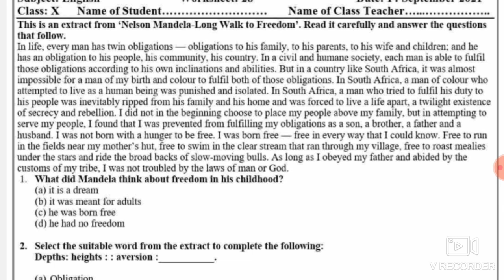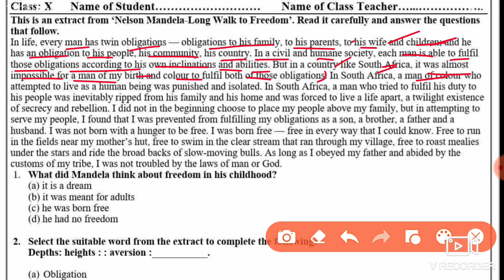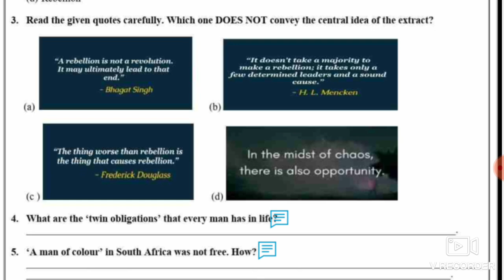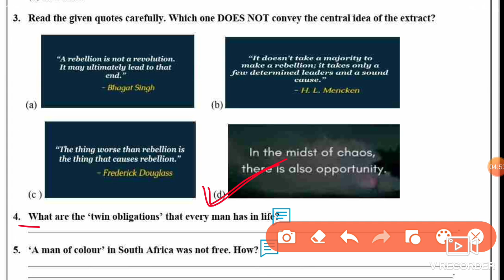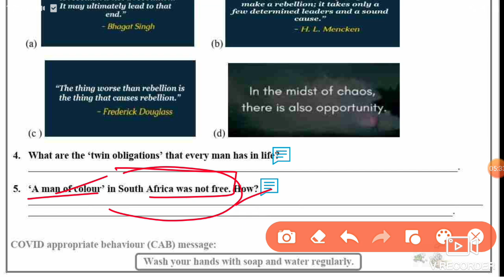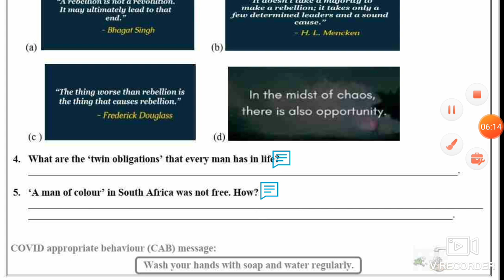English Worksheet 28 Class 10 (14/9/2021)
Worksheet 28 Class 10 English,Class 10 Worksheet 28 English,

14 September 2021,
14 September 2021 english ,
  14 September worksheet 28,
 14 September class 10 Worksheet 28,
 14 September Worksheet 28 class 10,
 worksheet 28,

14 September class 10,
 14 September aaj ki worksheet 28,
10 class English worksheet 28,
 14 September today worksheet 28,

🤗🤗🤗Thanku🤗🤗🤗